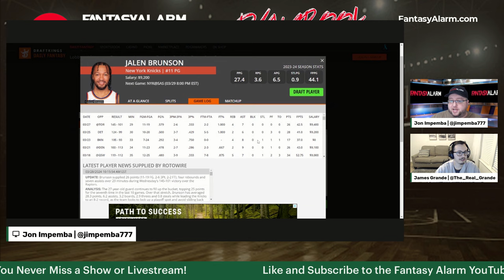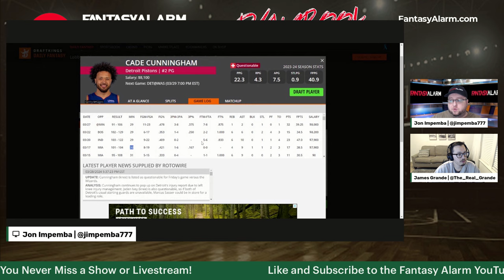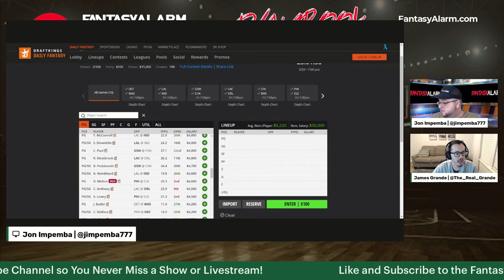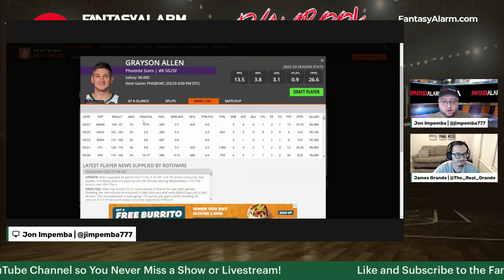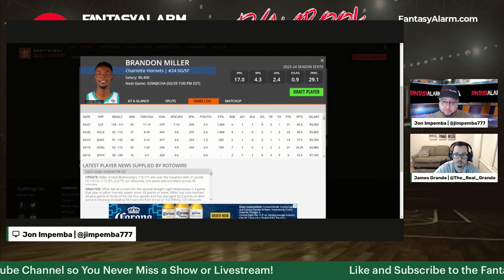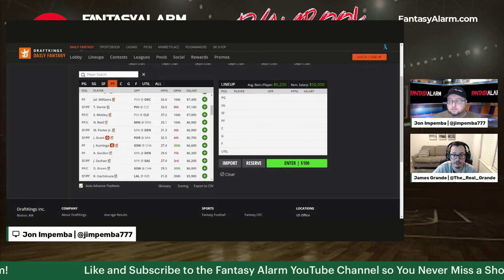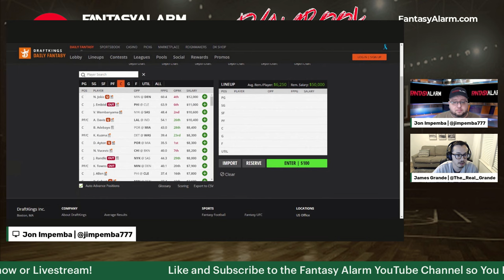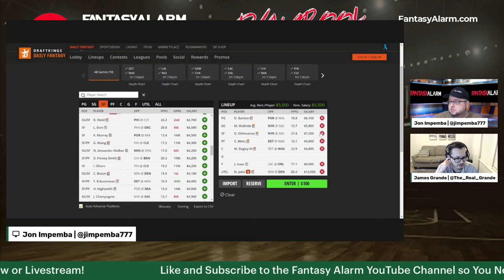NBA DFS DraftKings Preview March 29 | NBA DFS Top Picks & Lineups | NBA Bets & Props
Check out today's NBA DFS DraftKings preview for the thrilling 10-game main slate on March 29th! Get ready for an action-packed night of basketball as we dive into player analysis, key matchups, and top picks to help you dominate your fantasy contests.

In this video, we'll break down each game on the slate, providing insights into player performance, injury news, and potential value plays to give you the edge in DFS contests. Whether you're a seasoned DFS veteran or just getting started, our expert analysis and strategy tips will help you build winning lineups.

Stay ahead of the competition and maximize your chances of success in NBA DFS with our comprehensive breakdown of the March 29th slate. Don't miss out on this opportunity to elevate your fantasy game and compete for cash prizes!